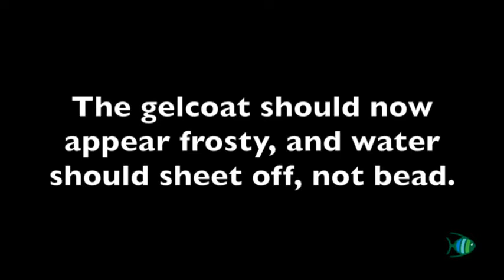Bio Blue Surface Prep - iboats.com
See how to prep your boat surface before painting. See the product here: